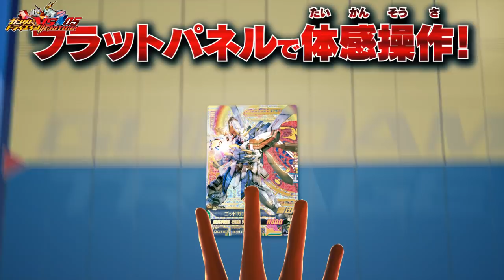ガンダムトライエイジVSIGNITION05 アトラクトＰＶ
ガンダムトライエイジVSIGNITION05 好評稼働中